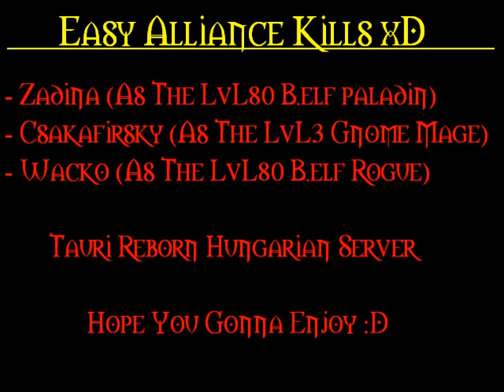Easy Alliance kills :D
Some funny moves in World of Warcraft on the Tauri Reborn Server =)

hope you all going to enjoy :D
Cya